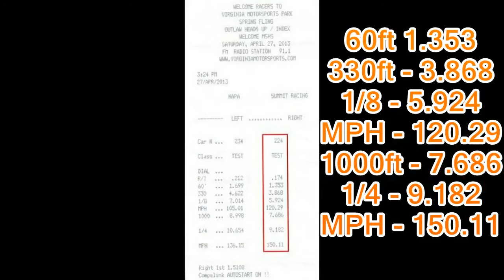FlyByU's New LX/LC Record Nitrous Record Run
Dan VanHorns 06 Dodge Charger SRT on a Record Run for Nitrous Only LX/LC
Arrington Engines 426 "Big Spray"
Amercian Racing Headers and Exhaust
ATI Super Case TH400 w/ Trans Brake (Not used on this run)
ProTorque Revolution Torque Converter
Custom 1pc Drive Shaft
Paramount Performance 8.8 w/ 3.73 Gears
Nitrous Outlet 2 Stage Direct Port w/ Stand Alone Fuel System
TCE 15" Brake COnversion
325/50r15 M&H Drag Radial
Tuning By : AJ Berge aka HemiTuner